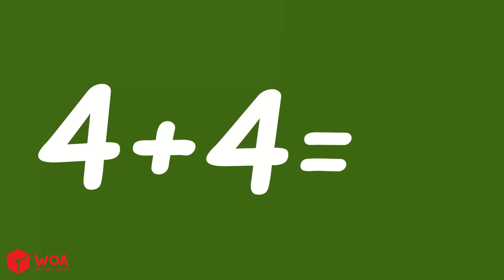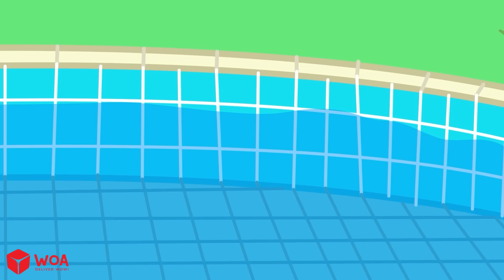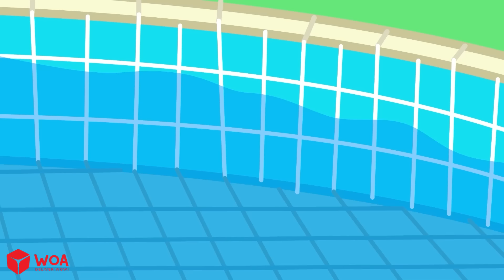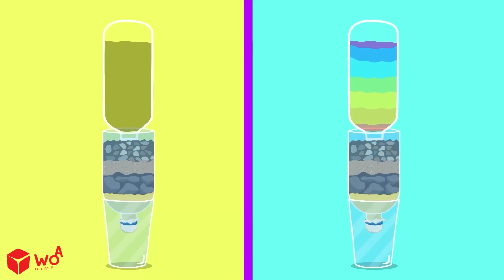Wolfoo Giàu Không Cần Chơi Với Lucy Nữa Đâu! | Câu Chuyện Gia Đình | Wolfoo Tiếng Việt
ĐỘI NGŨ SẢN XUẤT:
Giám đốc sản xuất - Ninh Bùi
Biên kịch - Quỳnh Phương, Như Quỳnh
Hoạ sĩ - Hoa Nguyễn, Khuê Hoàng, Thanh Phạm, Hiếu Nguyễn
Âm nhạc - Linh Nguyễn, Đức Hoàng